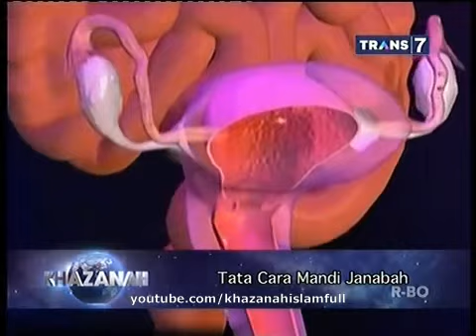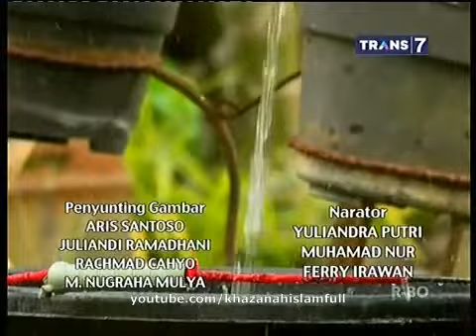Khazanah - Tuntunan Bersuci